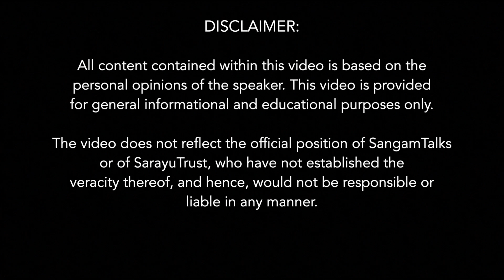Why Homosexuality is more among Women? | Edward Dutton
About the Talk:
Evolutionary psychology is a theoretical approach in psychology that examines cognition and behavior from a modern evolutionary perspective. It seeks to identify human psychological adaptations to the ancestral problems they evolved to solve. In a deep conversation with Rahul Dewan, Edward Dutton evaluates Islam from the perspective of evolutionary psychology and the factors affecting a person's Intelligence Quotient, a number used to express the relative intelligence of a person. According to him ethnocentric societies, make sure their kids are not highly intelligent and make them highly instinctive. Low intelligence corresponds to having more children. Overtly religious education and lack of scientific knowledge make them less adaptive and depend on the Will of God.

About the Speaker:
Edward Dutton is an Adjunct Professor of the Anthropology of Religion at Oulu University in Finland and an independent scholar.
He is ex-editor-in-chief of Mankind Quarterly and calls himself the Jolly Heretic on social media. Dutton has a degree in Theology from Durham University and a PhD in religious studies from the University of Aberdeen.
 Later Dutton made the move to evolutionary psychology. Since then, Dutton has published in leading psychology journals including Intelligence, and Personality and Individual Differences. He runs a popular internet channel, The Jolly Heretic, in which he explores daring scientific research. Dutton is the author of many books, most recently, Witches, Feminism, and the Fall of the West (2021), Islam: An Evolutionary Perspective (2020), and Churchill’s Headmaster: The 'Sadist’ Who Nearly Saved the British Empire (2019).